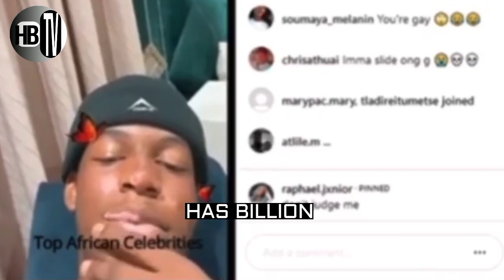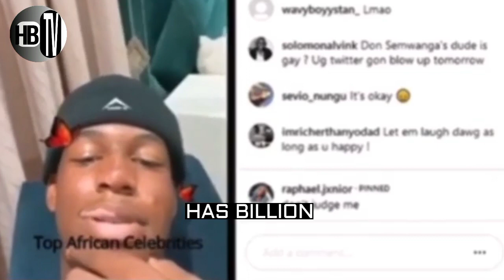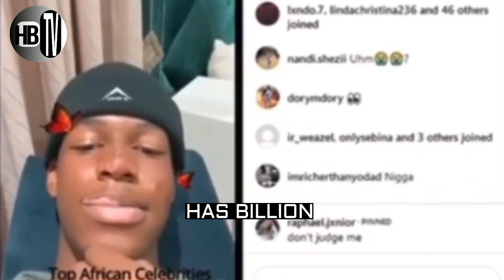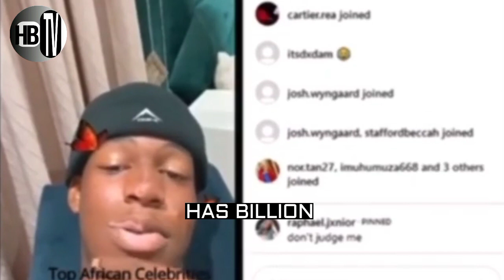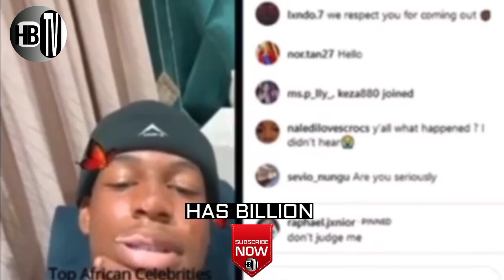Mtoto wa ZARI ajitangaza kuwa ni SHOGA.